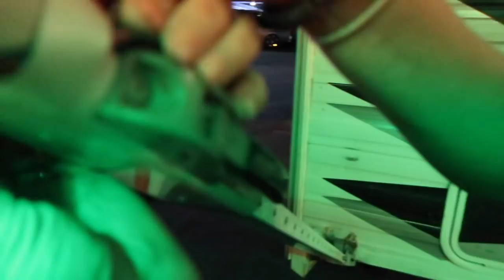Say What? Lost! 😳😱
Say What? Lost! & Found!?
Lost Footage
Family Camping Trip to Campland in San Diego
The RVG Fam lost ODM!
@thervgfam - Instagram
@itsjulianclark - Instagram